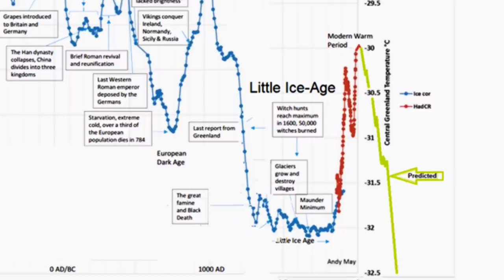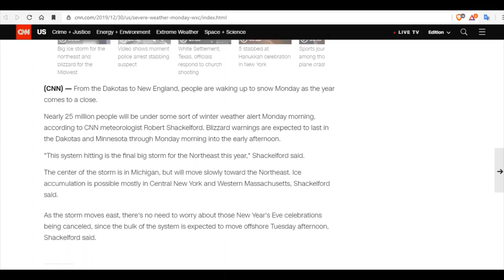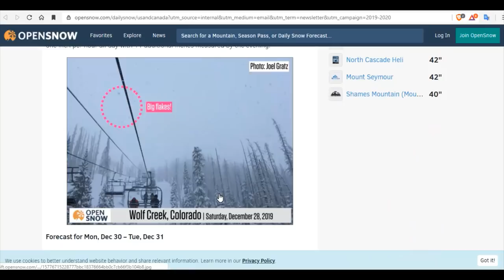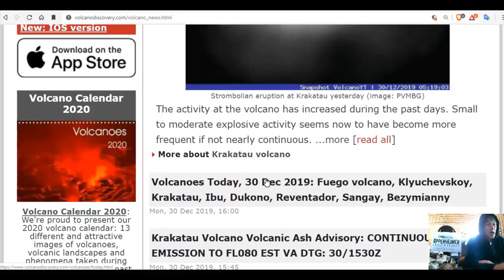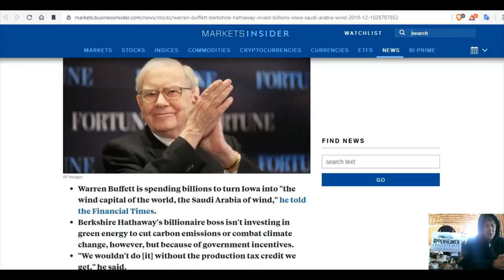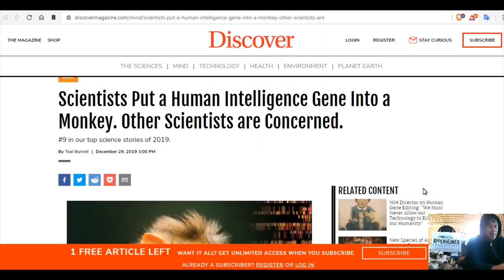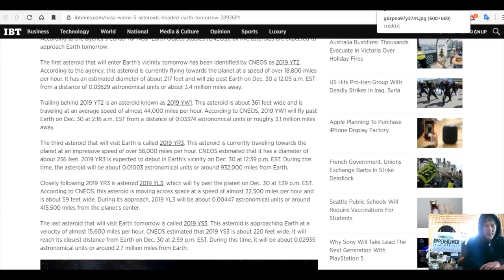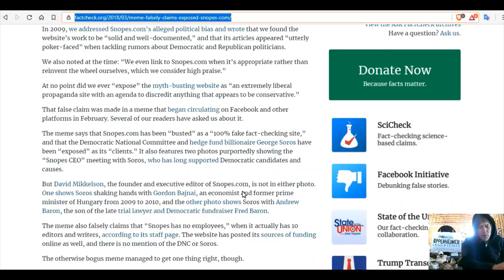Anak Krakatau Volcano Uptick - Freeways Shut Down as North Dakota gets Slammed by Blizzard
Nearly 25 million people are under a winter weather alert as we head into 2020
New York man dies after crashing into tree at Vermont ski resort
Wintry Conditions Persist Over The Upper Midwest, Great Lakes, And New England
Warren Buffett is spending billions to make Iowa 'the Saudi Arabia of wind'
Explosive volcanic eruptions triggered by cosmic rays: Volcano as a bubble chamber
Injection of 40-kHz-modulated electron beam from the satellite: II. Excitation of electrostatic and whistler waves
Scientists Put a Human Intelligence Gene Into a Monkey. Other Scientists are Concerned.
Chinese scientist sentenced to three years in jail for gene-editing human embryos

Bitcoin: 17NV3vtcQhRnsRnjckCcYkKVEUcnirKQ62